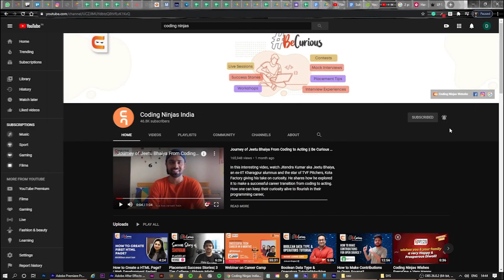If You are Confused About Open Source Vs Competitive Programming, WATCH THIS!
Get COURSES For FREE Using This Scholarship Test. In this video, our expert trainer Ankush Singla explains, weather contributing to open source projects or practicing more of competitive programming, can help you get better placements.
Contributing to open-source projects help you to enhance your development skills, and competitive programming helps you in solving Data Structures & Algorithm problems in a limited time frame.
Both skills are extremely important, But if you have to choose one, which one you should opt for!